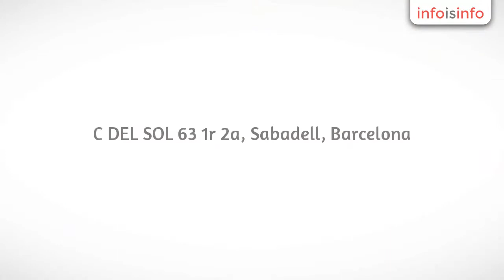Asistencia familiar en Sabadell - Hks Servicios Domésticos Y Asistenciales - InfoIsInfo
Hks Servicios Domésticos Y Asistenciales, Asistencia familiar en Sabadell. Más Información

HKS Serveis Domèstics i Assistencials ofrece selección de personal doméstico y asistencial, analizando cada caso, vuestras necesidades. Somos conscientes de la importancia que tiene contratar una persona para hacerse cargo de las tareas domésticas, cuidar de tus hijos o de los vuestros….
A continuación, algunos de lnuestros servicios:
Servicio doméstico. Interinas, Externas, Suplencias de verano, Limpiadoras, Planchadoras, Cocineros, Matrimonios, Majordomos, Cuidadores, Acompañantes , Jardineros, choferes
Servicios gente mayor y personas dependientes Atención Permanente o Continuada, Atención Nocturna, Acompañamiento a Clínicas, Hospitales y domicilio.
Canguros Seleccionamos personas con experiencia i referencias contrastadas.
Psicóloga Servicios de Mediación, terapia de pareja, niños/adolescentes y transtornos de personalidad.
Formación Refuerzo escolar, deberes dirigidos, dificultades de aprendizaje.